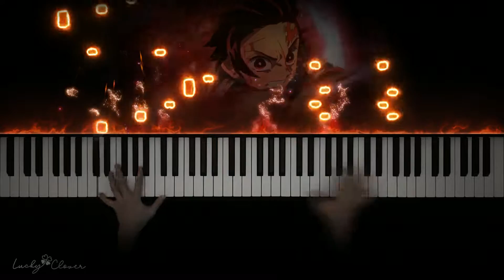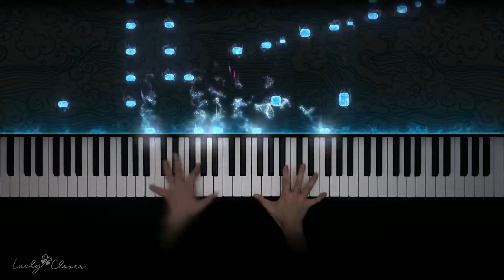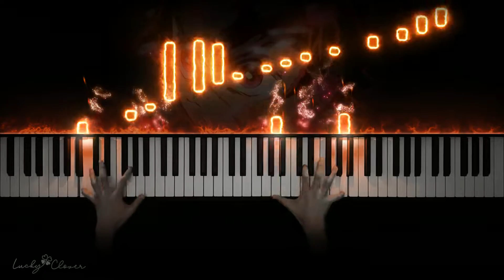Most Popular Anime Song in 2020!【鬼滅の刃 EP19 Demon Slayer 】《竈門炭治郎のうた | Kamado Tanjiro no Uta》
🍀 歡迎在底下留言告訴我接下來的影片要彈甚麼歌~

Here comes the EP19 Ed from my favorite anime "Demon Slayer". This bgm was played during a fight between Tanjiro and an enemy. (The scene was so heart touching that I cried several times re-watching this episode) It took me three weeks of preparation to produce this video, with all the new visual effects that I applied on it. I hope you like the new presentation, and please feel free to let me know what you think =) Any advice is more than appreciated❤️

準備好久的炭治郎之歌終於來囉~
做這部影片的時候重看了好幾次動畫第十九集，真的是超感動的。尤其是這首歌出來的時候，眼淚也默默地流下來了(ó﹏ò｡)
這次的畫面用了不一樣的方式呈現給大家 不知道你們覺得如何呢? 留言告訴我吧~

♫ Piano Model : Yamaha Arius YDP-144
♫ VST : Komplete 12
♫ DAW : FL Studio 20
♫ Camera: Nikon D3400
♫ Headphone: Audio-Technica ATH-M50x
♫ Studio Monitor
♫ Piano chair
♫ Audio Interface: Focusrite Scarlett Solo

Video editing workstation:
♫ CPU: Intel Core i9-9900K
♫ Motherboard: ASUS ROG Maximus XI Hero
♫ RAM: Corsair Vengeance LPX
♫ SSD: Samsung 970 EVO
♫ Hard Drive: Samsung SSD 860 EVO
♫ Liquid Cooler: Cooler Master MasterLiquid
♫ Computer Case: CORSAIR Carbide Series

♫ 鋼琴型號 : Yamaha Arius YDP-144
♫ VST : Komplete 12
♫ 錄音軟體 : FL Studio 20
♫ 相機: Nikon D3400
♫ 耳機: Audio-Technica ATH-M50x
♫ 監聽喇叭
♫ 錄音介面: Focusrite Scarlett Solo

工作站(電腦):
♫ CPU中央處理器: Intel Core i9-9900K
♫ 主機板: ASUS ROG Maximus XI Hero
♫ 記憶體RAM: Corsair Vengeance LPX
♫ SSD固態硬碟: Samsung 970 EVO
♫ 硬碟Hard drive: Samsung SSD 860 EVO
♫ 水冷: Cooler Master MasterLiquid
♫ 電腦機殼: CORSAIR Carbide Series